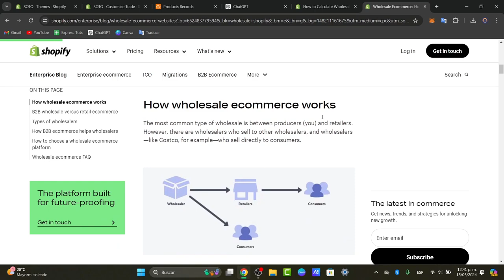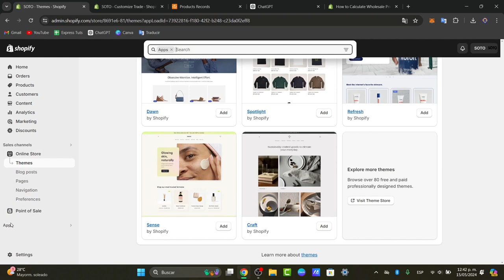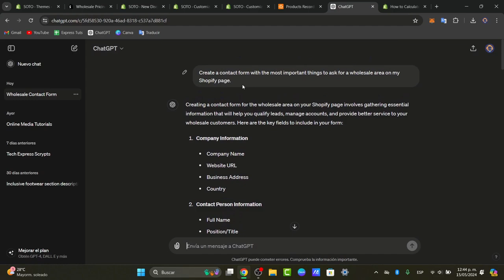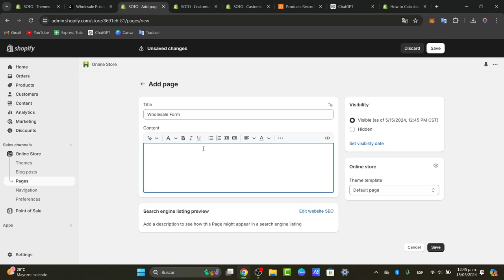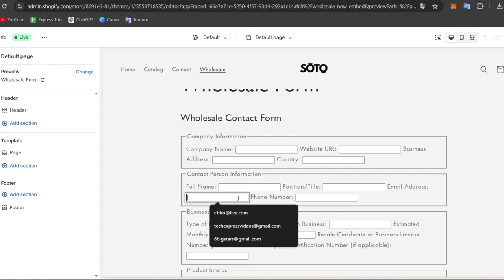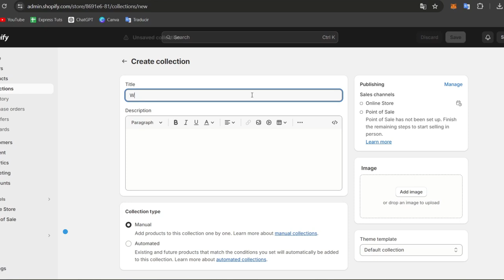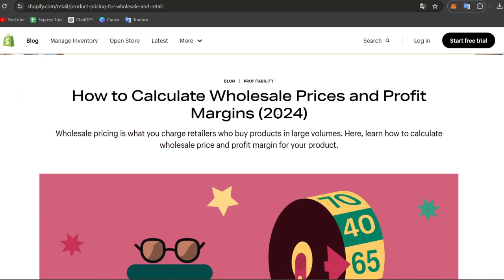How To Add Wholesale To Your Shopify Store (2026) Step by Step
Adding wholesale capabilities to your Shopify store can greatly expand your business and increase your revenue. To do this, you will need to first install a wholesale app or use Shopify's built-in wholesale channel. Next, set up a wholesale pricing strategy and create discounted pricing tiers for your wholesale customers.

You can also offer customized pricing and minimum order quantities. It's important to clearly communicate your wholesale terms and policies to potential buyers, and consider offering exclusive products or packaging options for wholesale orders. With the right approach, adding wholesale to your Shopify store can open up new opportunities for growth and success.